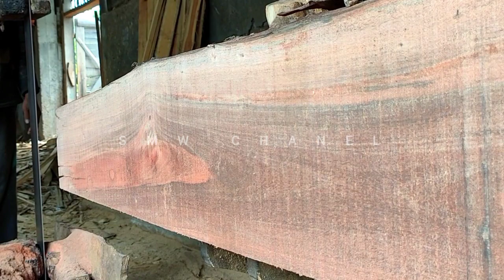Amazing Dangerous Skills Giant Wood Cutting Fastest || Sawn Red Ironwood In The Factory